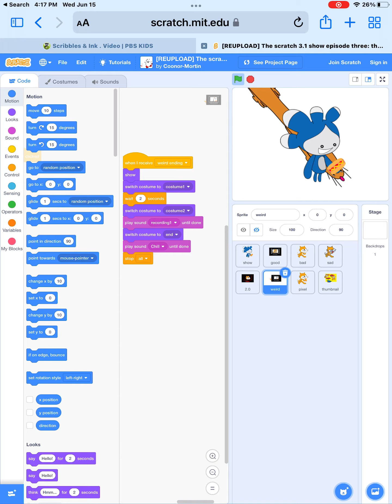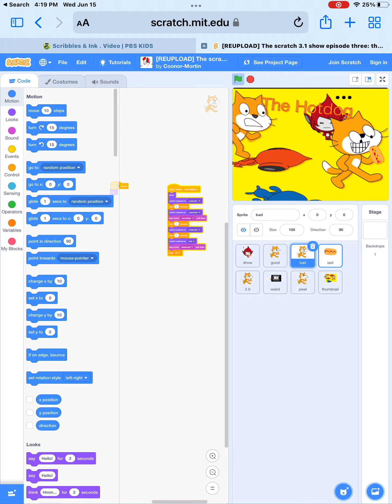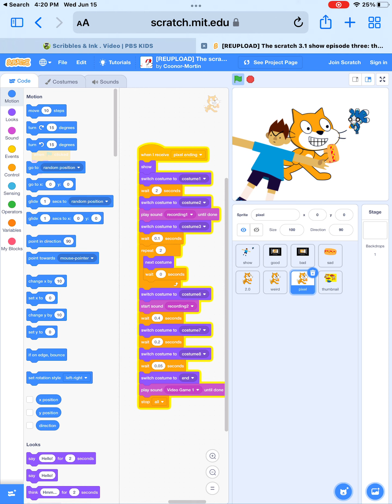June 15, 2022